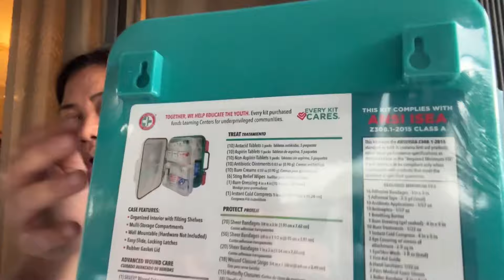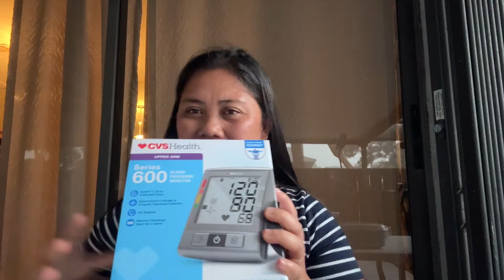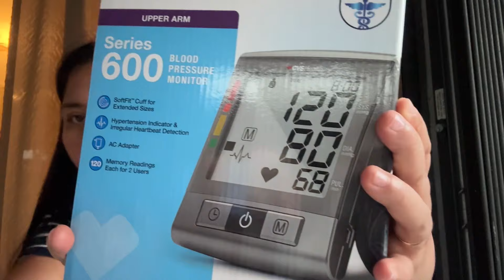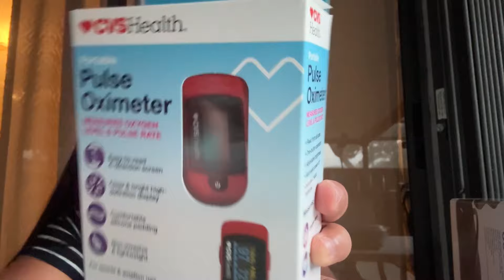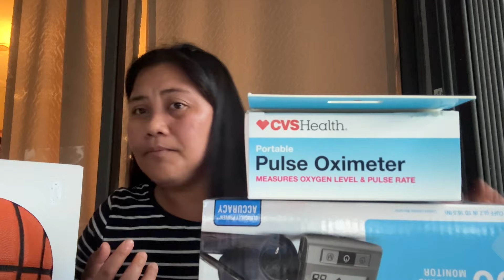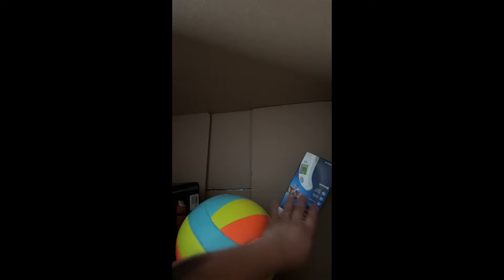Free Balikbayan Box Sa Baranggay: Winner Kahayagan West Aurora ZDS, Congratulations